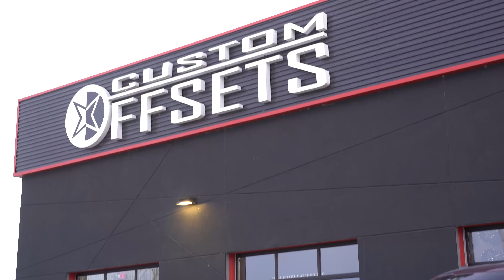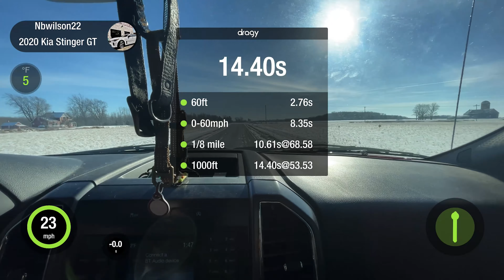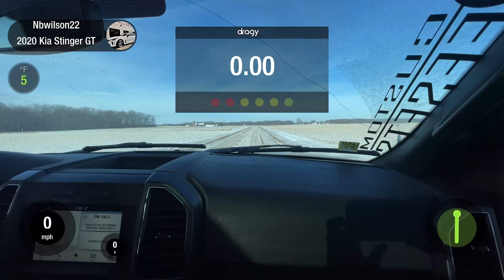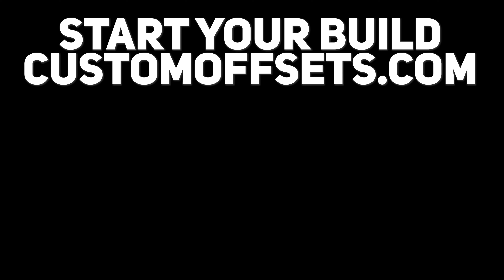Modded 2.7 EcoBoost vs. Stock 3.5 EcoBoost!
Start your build with confidence with the experts at Custom Offsets!

Today on the Garage Channel, Wilson and Dustin are putting a modded 2.7 EcoBoost up against a stock 3.5 EcoBoost, to see which one is faster in the quarter mile.